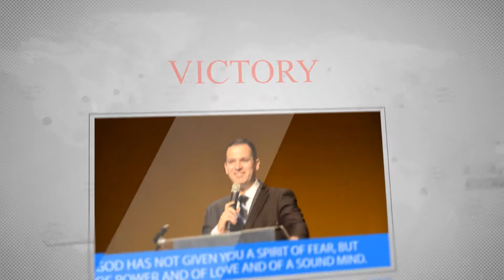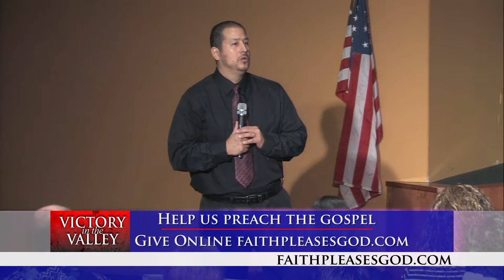Expecting a Miracle